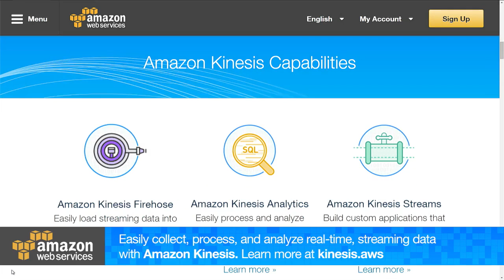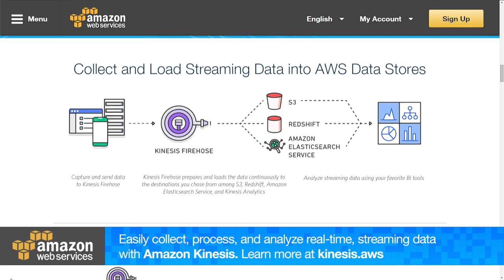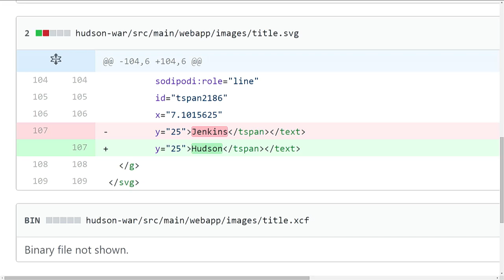FLOSS Weekly 443: Jenkins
The leading open source automation server, Jenkins provides hundreds of plugins to support building, deploying and automating any project. Kohsuke Kawaguchi is the creator of Jenkins. He is a well-respected developer and popular speaker at industry and Jenkins community events.
The principles behind the Jenkins community - extensibility, inclusiveness, low barriers to participation - have been the keys to its success.